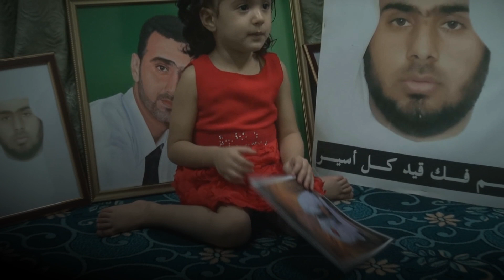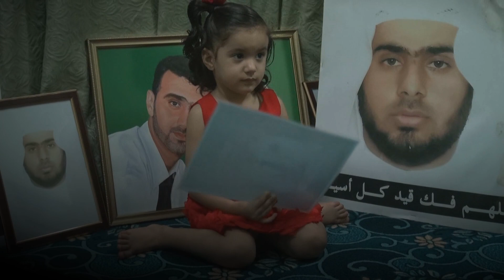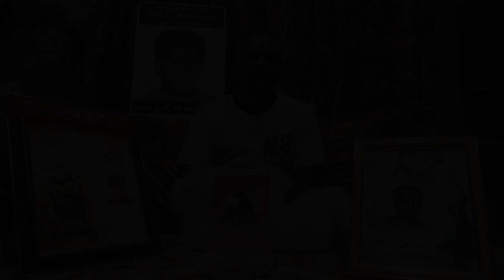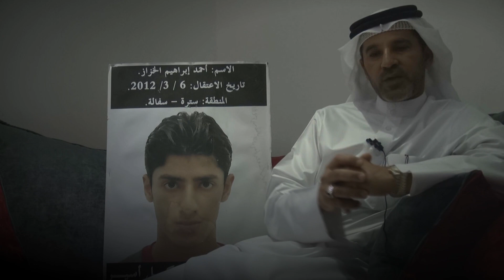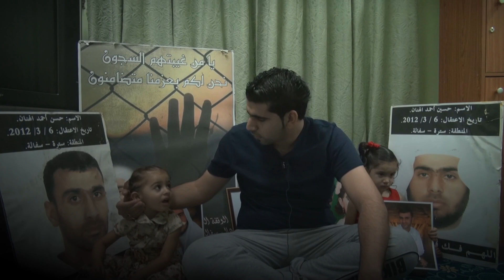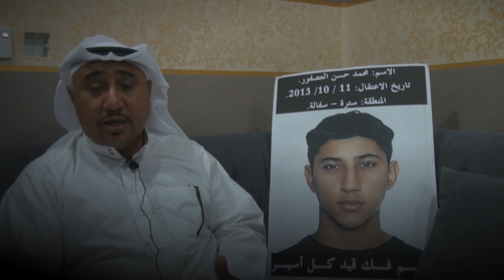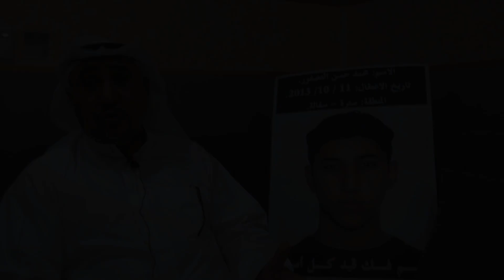المونتاج الذي عرض في حفل التكريم السنوي لمعتقلي قرية سفالة 2014 Bahrain